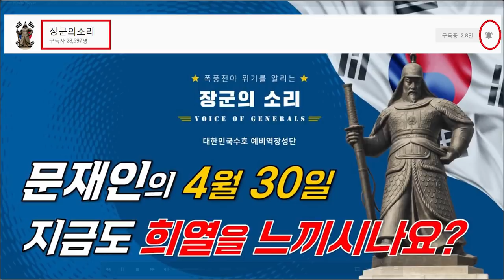北 미사일 도발에 갈길 잃은 문재인 정부 [심동보 제독의 실전 이야기-45회][심동보자유애국TV] (2019.5.8)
북한 김정은 집단의 5.4 미사일 발사는 명백한 도발이자 유엔 안보리 대북제재결의안 위반입니다. 그런데도 문재인 대통령은 "한반도에서 총성이 사라졌다. 한반도의 봄이 이렇게 성큼 다가왔다"고 독일 프랑크푸르트 알게마이네 자이퉁 신문에 취임 2주년 기고문을 통해 밝혔습니다.

국가안전보장회의도 주재하지 않은데다  도발 3일 후 미국 트럼프 대통령과의 통화 내용도 미국과 판이하게 달랐습니다. 백악관 대변인은 "북한의 FFVD를 어떻게 달성할 것인지 논의했다"고 밝혔지만 청와대 대변인은 "트럼프 대통령이 (북한에 대한 인도적) 식량지원은 시의 적절하고 긍정적인 조치"라며 지지했다고 밝혔습니다. 너무 거짓말이 흔하고 갈팡질팡하다 보니 문재인 대통령이 '늑대 소년'이 되어 가는 꼴입니다. 갈 길을 잘못 든 문재인 정권이 이제 길을 잃은 모습을 연일 연출하고 있습니다.

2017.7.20 나남출판사 발행 (주문: 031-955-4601)